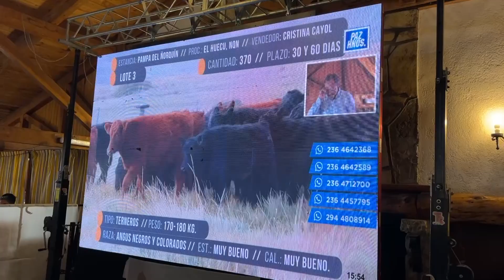24/05/23 50 años de Abraham Neiman Servicios - bloque 3HD